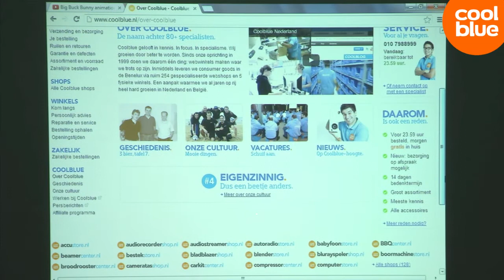Sony VPL-DX145 videoreview en unboxing (NL/BE)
Sony VPL-DX145 aanschaffen? Ga naar